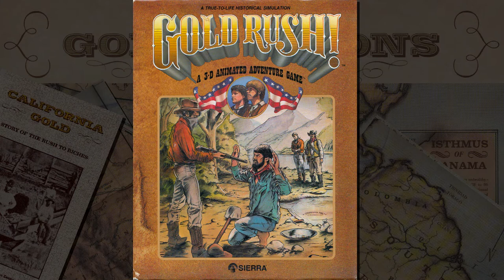Let's Play Sierra Games - Goldrush Music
I absolutely loved GOLDRUSH - despite the fact you could RANDOMLY die no matter what you did. While, yes, I get the concept that people died from disease going west - in a game, that makes it difficult if you didn't save recently! What would have been nice is if your character died - and it gave you a restore point automatically before his death - just to be an educational piece that many people died from diseases when going west. But as a game aspect, that's rough. It made me paranoid and saved frequently back in the day! (I mean, they were probably going for the Oregon Trail feel - where you could simply just die of something like dysentary!) What did you think of the Goldrush game? (And have you picked up Goldrush 2 by Sunlight Games?) Tell me about it in the comments below!